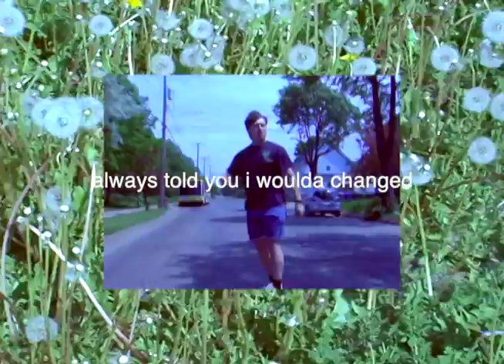November (Official Music Video) - Landon Conrath